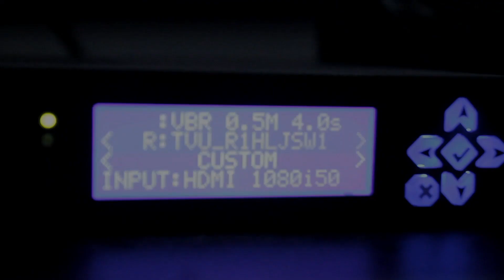Ada Kok Ustadz Yang Menghalalkan Musik - Ustadz Farhan Abu Furaihan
Rifqan TV.